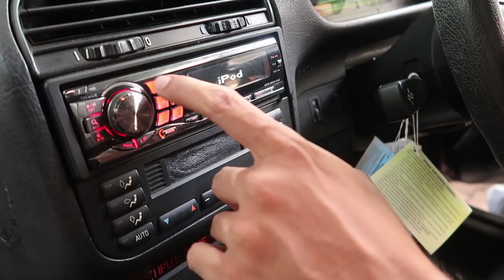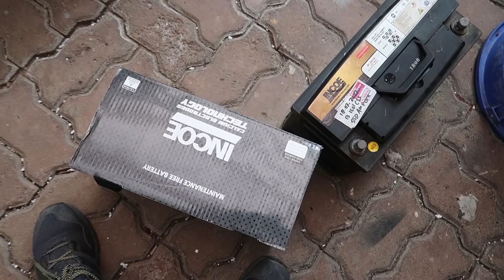kenapa harus BMW e36?? Berburu e36